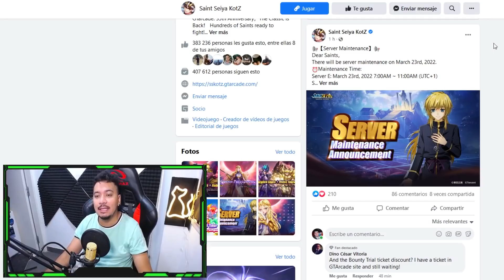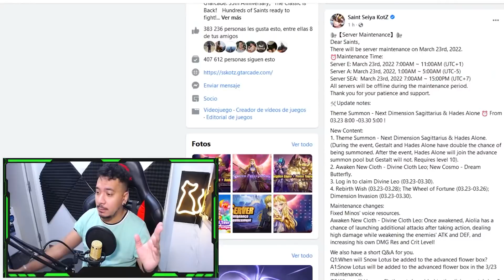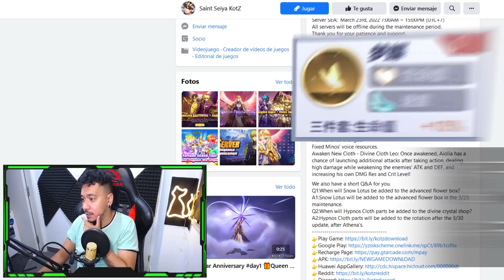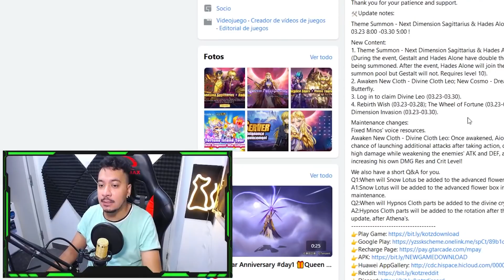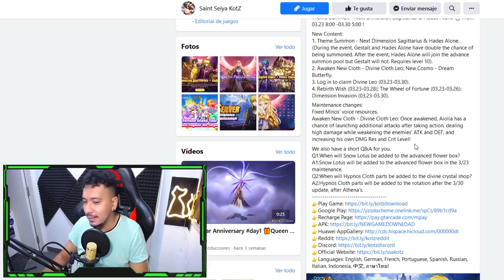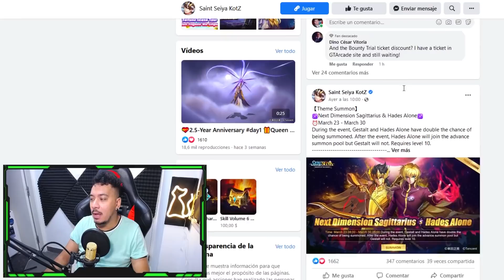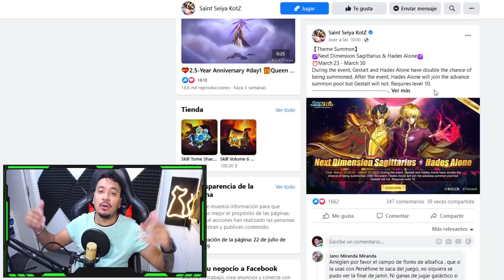LEO DIVINO entra al META?? ✅ | NUEVO COSMOS ► ⏳ ACTUALIZACION 22/3 ⏳ [Saint Seiya Awakening] KOTZ